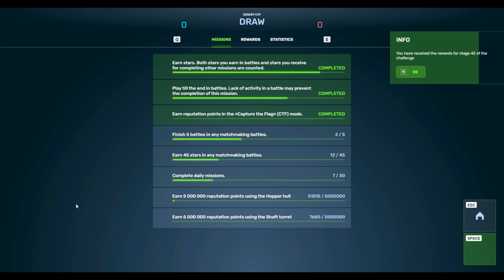Tanki Online - CLOSE-RANGE SHAFT! × Rapid Fire Mode Review × Augment Review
not bad but i can't play it well lol

Help me reach more views so I can join Youtubers TO! 🥰

🎵🎶🎵 Music ✔🎵🎶🎵

🎉✨Outro
idk 🙁

🎆🎇In-game nickname: Romantically, St.Petersburg
🖋📐  Clans: [Maybe] , [24k]

If you have any questions or inquiries, feel free to write in comments, same as if you have any interesting ideas or suggestions or complaints.
I'm always glad for feedback 😊😄